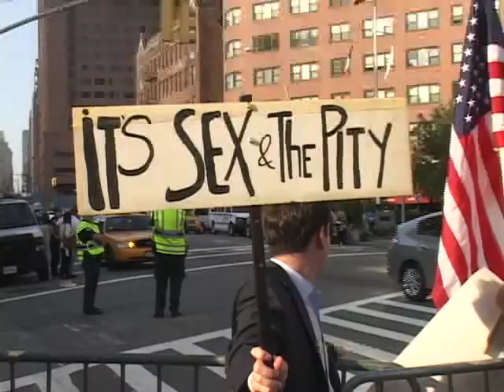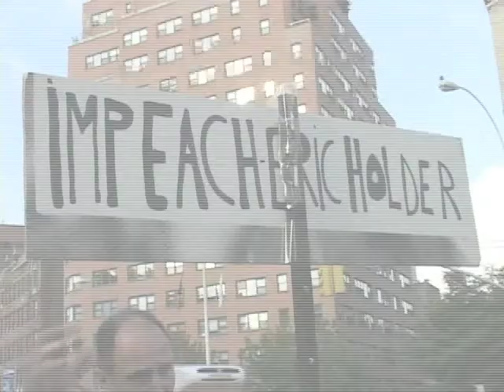The Gotham Tea Party Protests Obama Fundraiser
The Gotham Tea Party was out in the Wet Village protesting Sarah Jessica Parker's $40,000-a-plate fundraiser for Obama, June 14, 2012.